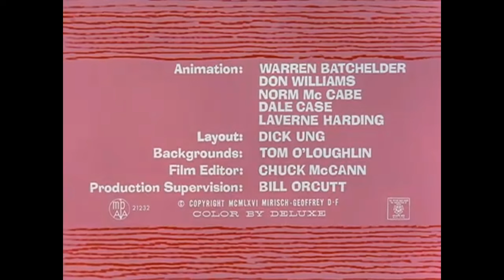The Pink Panther Intro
In de filmpjes beleeft de Roze Panter verschillende komische avonturen. Vaak krijgt de Roze Panter te maken met een klein wit mannetje.